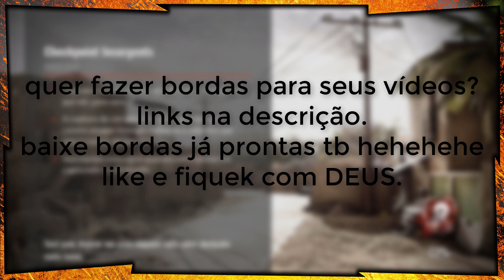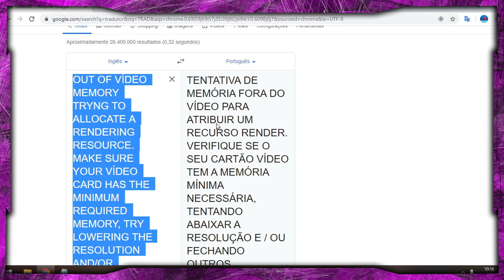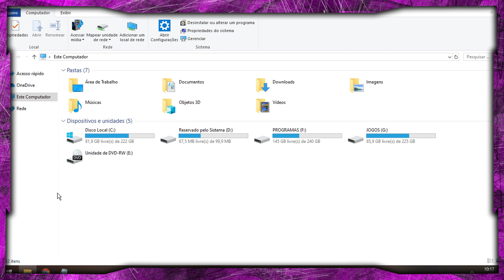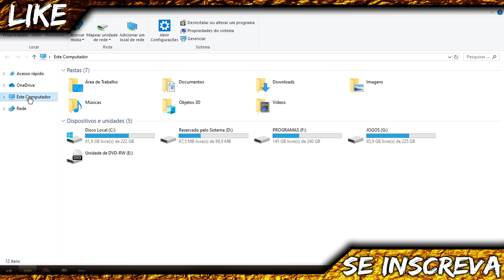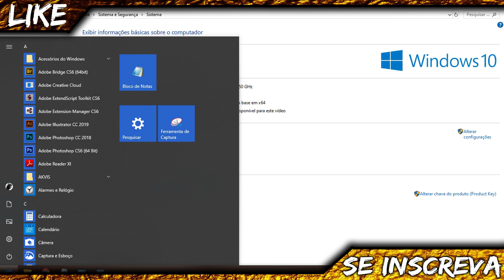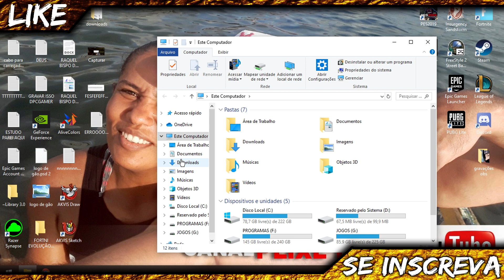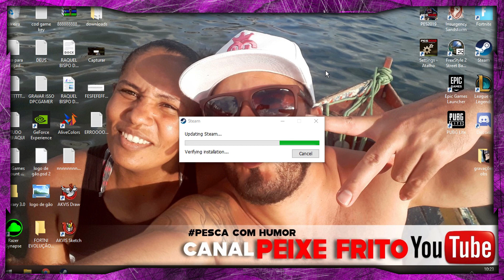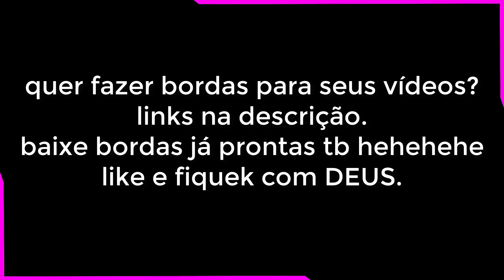OUT OF VÍDEO MEMORY TRYNG TO ALLOCATE - ERRO MEMORY JOGO TRAVANDO POR POUCA MEMORIA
OUT OF VÍDEO MEMORY TRYNG TO ALLOCATE - COMO RESOLVER O ERRO DE MEMORY QUE FAZ O JOGO TRAVAR.  este erro aconteceu mesmo eu tendo memoria suficiente para rodar o jogo, no caso meus jogos já rodavam normal e do nada o jogo começou a travar, dando este erro de memoria. então resolvi o problema de uma forma simples kkkk veja o vídeo e deixe sua experiência nos comentários vlw
RESOURCE. MAKE SURE YOUR VÍDEO CARD HAS THE MINIMUM REQUIRED MEMORY, TRY LOWERING THE RESOLUTION AND/OR CLOSING OTHER APPLICATIONS THAT ARE RUNNING...
TRADUÇÃO:
TENTATIVA DE MEMÓRIA FORA DO VÍDEO PARA ATRIBUIR UM RECURSO RENDER. VERIFIQUE SE O SEU CARTÃO VÍDEO TEM A MEMÓRIA MÍNIMA NECESSÁRIA, TENTANDO ABAIXAR A RESOLUÇÃO E / OU FECHANDO OUTROS APLICATIVOS EM EXECUÇÃO ...

SEGURE A TECLA WINDOWS + R
E ESCREVA    msconfig

ouça música no youtube pelo seu celular mesmo com a tela bloqueada - tela preta.
acabei resolvendo um bug - erro vlw e o vídeo está top - agora sua bateria vai durar mais tempo vlw 😍

caso vc não saiba editar vídeos veja aqui uma aula top para vc fazer vídeos muito legal , com vários efeitos e dicas confira

quer melhorar o som de seus jogos no pc ? veja este vídeo e nunca mais morra para um costinha

se vc faz live no obs então coloque seus textos em movimentos passando na tela da live, veja como

tem alguma pasta que não quer apagar de seu pc ? resolvido meu parça veja aqui como apagar ela fácil

como melhorar o som de qualquer game. Prae de morrer pq n ouvi os passos e tiros